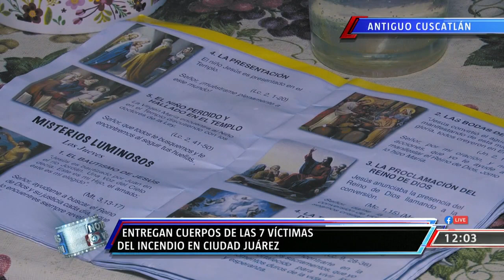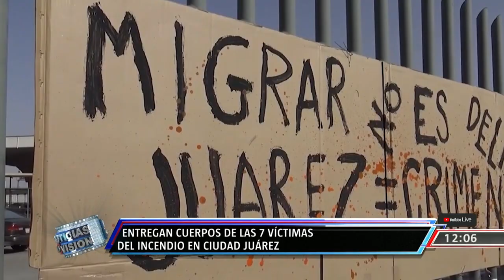REPATRIACION VICTIMAS DE INCENDIO EN INCENDIO EN CIUDAD JUAREZ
Este fin de semana acabó la incertidumbre, pero aumentó el dolor para los familiares de los salvadoreños que fallecieron en el incendio ocurrido en Ciudad Juárez, México. Los cuerpos ya fueron repatriados.